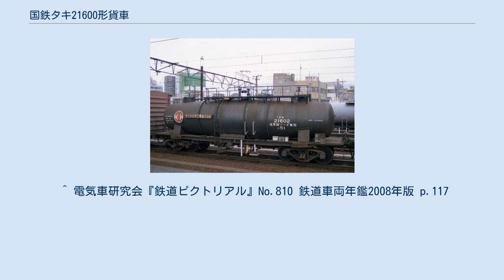国鉄タキ21600形貨車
本形式は、塩素酸ソーダ専用の35 t 積タンク車として1971年（昭和46年）6月18日から1978年（昭和53年）5月15日にかけて3ロット16両（コタキ21600 - コタキ21615）が、富士重工業1社で製作された。
 系列的にはタキ35000形からの派生車5両（コタキ21600 - コタキ21604）、タキ17000形からの派生車2両（コタキ21605 - コタキ21606）、タキ38000形からの派生車9両（コタキ21607 - コタキ21615）の3つに大別できる。
 落成時の所有者は、保土谷化学工業1社のみであり、その常備駅は、東北本線の郡山駅である。
 1979年（昭和54年）10月より化成品分類番号「化51」（酸化性の物質、酸化性物質、危険性度合2（中））が標記された。
 1987年（昭和62年）に5両（コタキ21611 - コタキ21615）が、タキ21350形（コタキ21370 - コタキ21374）へ改造された。
 タンク体材質は、ステンレス鋼 (SUS304) 製であり缶体補強環を4本巻いている。
 荷役方式は、マンホールからの上入れ、吐出管を用いた下出し方式である。
 全長は11,100 mm、全幅は2,512 mm、全高は3,715 mm、台車中心間距離は7,000 mm、実容積は22.1 m3、自重は14.3 t、換算両数は積車5.0、空車1.4である。
 1987年（昭和62年）4月の国鉄分割民営化時には16両全車がJR貨物に継承されたが、2007年（平成19年）10月に最後まで在籍した6両（コタキ21605 - コタキ21610）が除籍され、形式消滅した。
 ^ 電気車研究会『鉄道ピクトリアル』No.810 鉄道車両年鑑2008年版 p.117